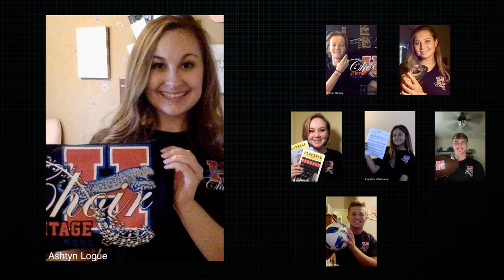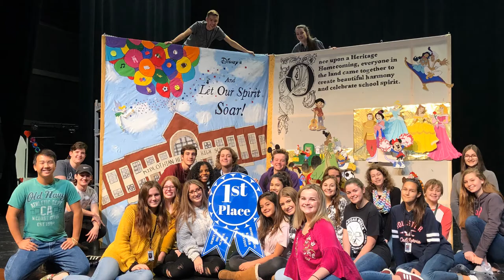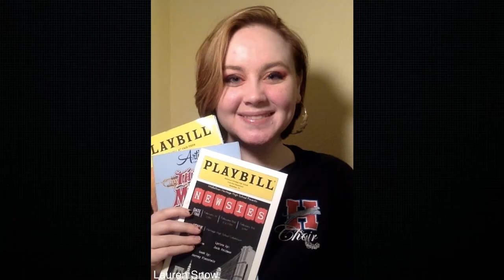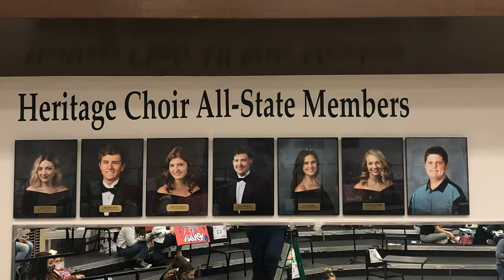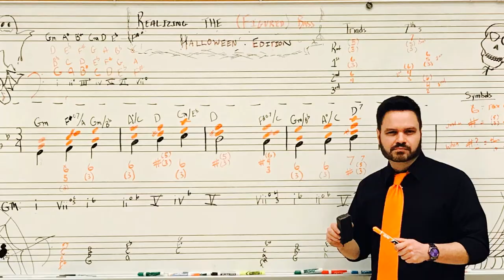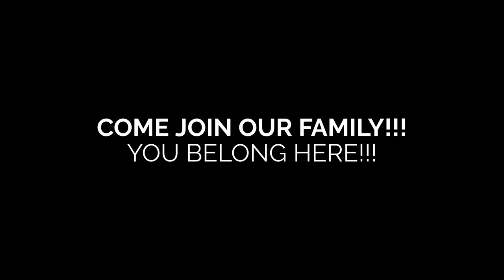Recruitment Video Covid Edit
Some pics and video footage were taken pre-Covid.